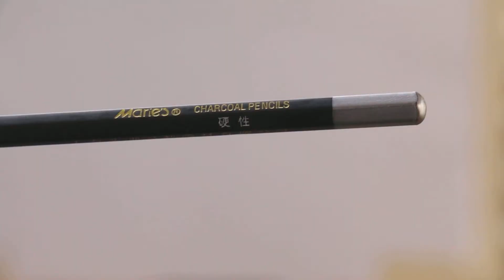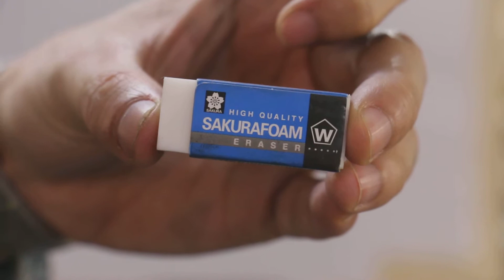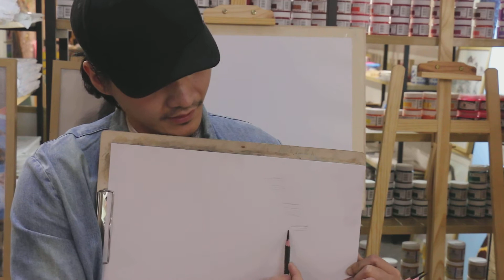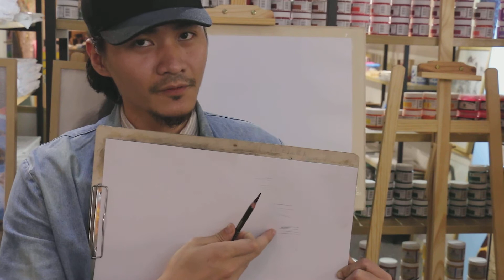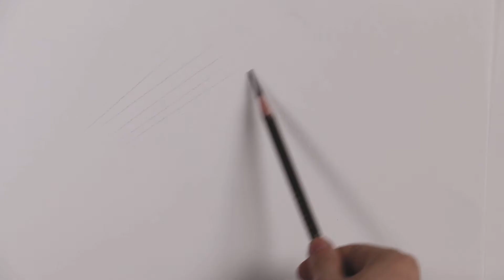素描基础入门知道讲解